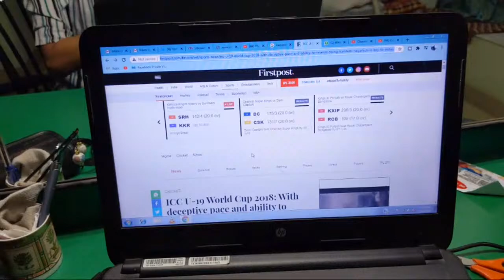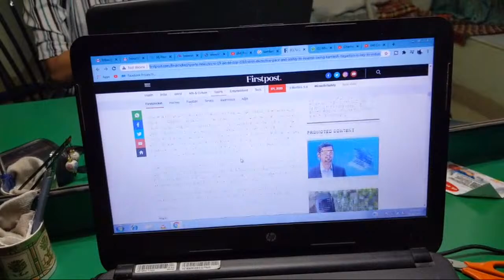How To BOWL Fast Like KAMLESH NAGARKOTI KKRVSRH IPL Kkr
Welcome to Cricket With Snehal. I'm a former India cricketer now working in media. On this channel, I post Cricket Tips and Tutorials. I also post other useful information and travel vlogs from time to time.